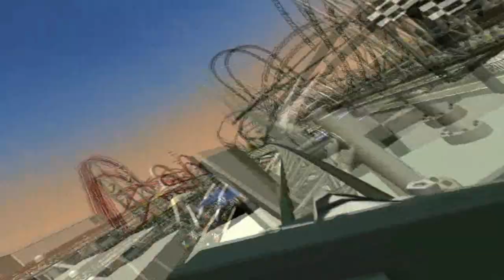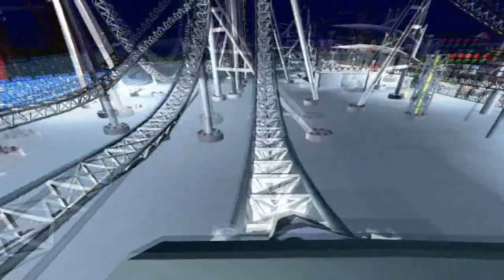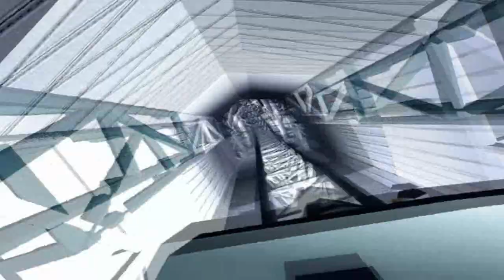Whyte lightning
this video contains 4 day povs
1 night pov
and a reverse pov